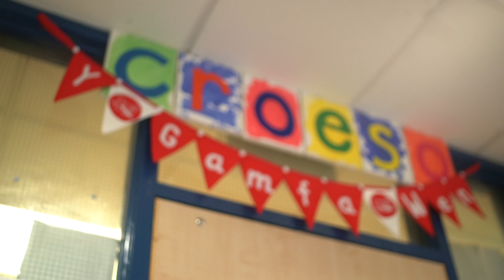UWTSD Operations: An insight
This edition provides a brief introduction to the UWTSD teams behind the Estates repairs and ancillary services across the Carmarthen and Lampeter Campuses as well as the Hospitality, accommodation and catering services available in the Swansea, Lampeter and Carmarthen Portfolio.

Mae’r argraffiad hwn yn rhoi cyflwyniad cryno i dimau’r Drindod Dewi Sant y tu ôl i wasanaethau trwsio ac ategol Ystadau ar draws campysau Caerfyrddin a Llambed, yn ogystal â’r gwasanaethau lletygarwch, llety ac arlwyo sydd ar gael ym mhortffolio Abertawe, Llambed a Chaerfyrddin.